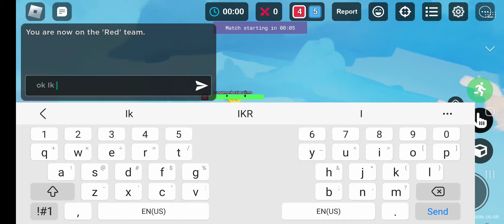Cletus Game Play Ranked (Using Free for the Week Rotation Not Done)